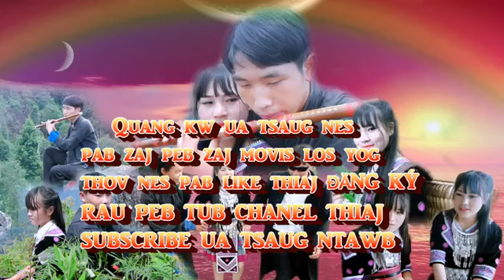Lis koos yaj thiaj Paj Nag Yaj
Zoo siab tham txog txhua yam ntawm wb ob tug kheej rau nej mloog kom kaj siab txog wb nawb yom